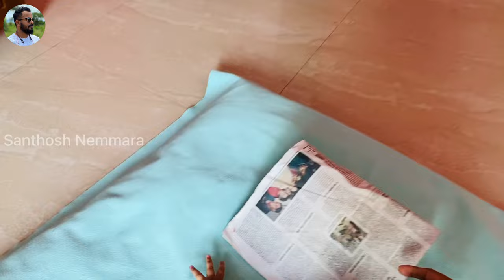So lazy to move crawling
Svea is lazy to move around.